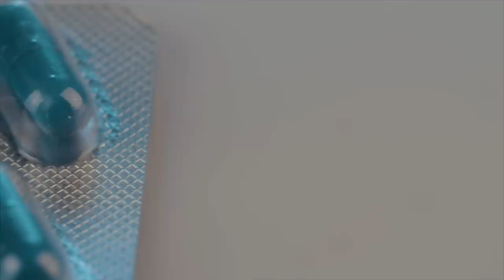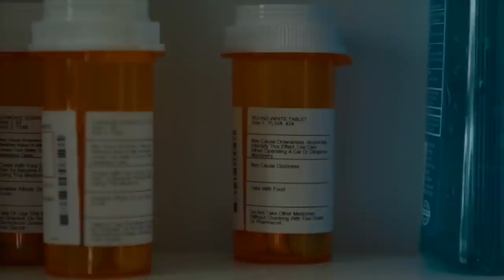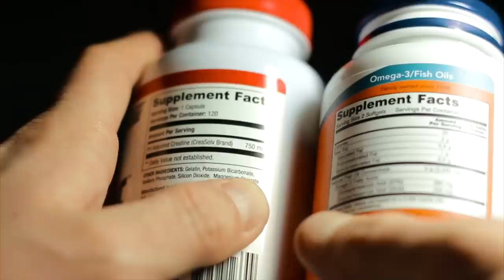NOT TO Bring And TO BRING To Singapore (Watch This Before You Travel To Singapore ) 🇸🇬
From what is hard to find, what is expensive, and what you can not bring at all to Singapore: This is the ultimate essential travel guide on what TO BRING and NOT TO BRING To Singapore together with direct experience explained and the reason why you should pack and should not pack to Singapore, we hope you find this video helpful in preparing you for the trip.

We have heard before that Singapore is a Country full of fines and by that we mean, you can be fined for a lot of things if you don’t know what you can and can’t bring. Well to us, that’s pretty intimidating to think about. So, as tourists, it’s always good to know this matter and that’s why in today’s video, we decided to share with you things you should and should not bring for traveling to Singapore. This will help set your expectations and keep you out of the unpleasant time that you might encounter from not preparing correctly.

▶︎ M E N T I O N E D :
⇢ CEPTICS Power Adapter: We actually use the power adapter called CEPTICS and totally love it, Check It out

( we actually just switch from World Nomad to Safety Wing)

☼ CURRENT STATUS: homeless, live the life out of luggage, travel non-stop, and grow love along the way.